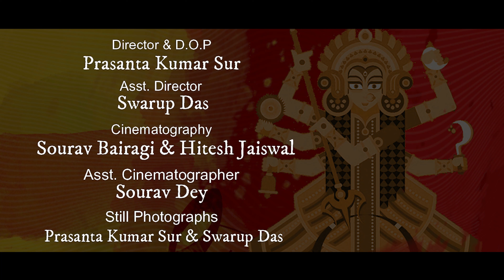ELO MAA DUGGA ( এলো মা দুগ্গা ) | LYRICAL VIDEO | RL IDENICO UDYOG | DURGA PUJA SONG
Caller-tunes:
Elo Maa Dugga1
1. Airtel (V code) - 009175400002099
2. Airtel (Hello Tunes) Dial - 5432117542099
3. BSNL sms - BT 12142538 to 56700
4. Idea (Dialer tunes) Dial - 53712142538
5. Vodafone (Dialer tunes) Dial - 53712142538
7. JIO tunes also available on JIO app.

Elo Maa Dugga2
1. Airtel (V code) - 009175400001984
2. Airtel (Hello Tunes) Dial - 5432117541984
3. BSNL sms - BT 12142509 to 56700
4. Idea (Dialer tunes) Dial - 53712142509
5. Vodafone (Dialer tunes) Dial - 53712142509
7. JIO tunes also available on JIO app.

Credits:
Song: Elo Maa Dugga.
Singers: Gourab Sarkar, Ankita Bhattacharyya, Rahul Dutta, Ananya Chakraborty, Rishita Saha, Prativa Dutta, Abanti Sithi, Pritam Roy, Gurujeet Singh, Sneha Bhattacharya, Tanmoy Biswas, Sampa Biswas, Abhratanu Ghosh, Arman Lama, Somdatta Das & Suman Majumdar.
Music Composer: Rahul Dutta.
Lyrics: Manik Bera.
Music Production: Atishay Jain.
Music Arrangement: Rahul Dutta.
Guitar: Saugata Mukherjee.
Rhythm: Joy Nandi.
Mandolin, Dotara & Banjo: Subham Kanjilal.
Mix & Master: Suvam Moitra.
Recorded at: Vibration Studio.
Director & D.O.P.: Prasanta Kumar Sur.
Asst. Director: Swarup Das.
Cinematography: Sourav Bairagi & Hitesh Jaiswal.
Asst. Cinematographer: Sourav Dey.
Concept & Choreography: Rishi Roy Chowdhury.
Still Photography: Prasanta Kumar Sur & Swarup Das.
Edit: Prasanta Kumar Sur.
Creatives: PixelVas.
Makeup Artist: Puja Sen Hazra.
Characters: Sumitra Dutta(Maa), Mallika Das(Nurse), Sandeep Roy Chowdhury (Police).
Child Artists: Kusumita Ganguli & Aarohi Naskar.
Dancers: Banhishika Basu and Rishi & Team.
Art: Tinku Ghanti, Bikke Ghanti, Mukesh Rahut & Posanta Maite.
Lyrical Graphics Edit: Akash Karmakar.
Presented By: RL IDENICO UDYOG.
Produced By: Kaushik Sarkar.
Co-produced By: Tomojyoti Mukherjee.
Production Manager: Sanjay Ghosh.
Music Label: Rooh Music.

Lyrics:-
মা দুর্গার আগমনে
উল্লাসে  আলিঙ্গনে
মহামারী মুছে যাবে আজ
ঢাকের পিঠে পড়লো কাঠি
পুজো হোক জম জামাটি
নতুন সাজে সেজেছে আকাশ
সাজানো বরণ ডালা
আকাশে মেঘের ভেলা
চলছে ধুনুচি নাচ

কাসর আর ঘন্টা বাজে
এলো মা নতুন সাজে

বাতাসে পুজোর গন্ধ আজ।
খুশিতে মন মজেছে আজ |

শিউলি ফুলে গন্ধে মাতে
খুশির শারদ প্রাতে
লাগলো দোলা কাশের বনে
হিমেল শরৎ টানে

[ ষষ্ঠী চাওয়া পাওয়া
আড্ডা সপ্তমিটা
সেলফিতে সেজেছে আজ ]

[অষ্টমী অঞ্জলী আর
নবমীর জাঁক জমকে]

ভালোবাসার আলিঙ্গনে
বিজয়ার  বিসর্জনে

আসছে বছর, আবার হবে
এক সুরে সুর মিলিয়ে
[ বছর বছর এভাবে
থেকো মা এ প্রানে
মুছিয়ে দুঃখ সবার ]

[ সিন্দূরে সোহাগে
দশমীর ঢাকের তালে ]